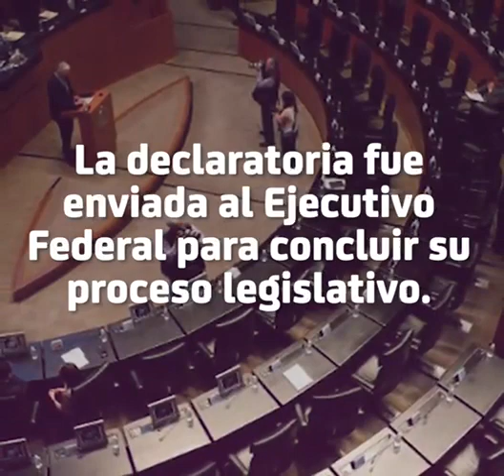Declaratoria de reforma constitucional en materia de juventud